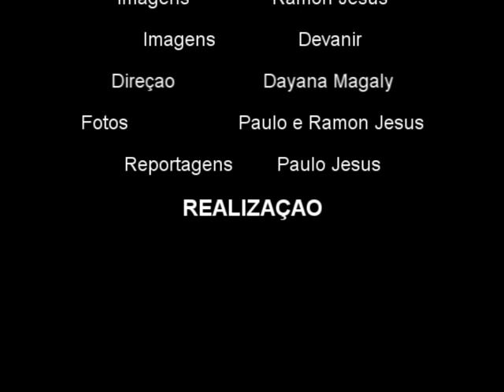Roberta Paim x Talita Nogueira - parte 2 by X-COMBAT